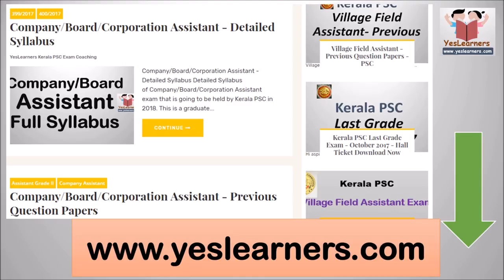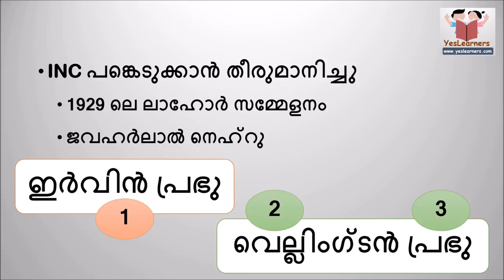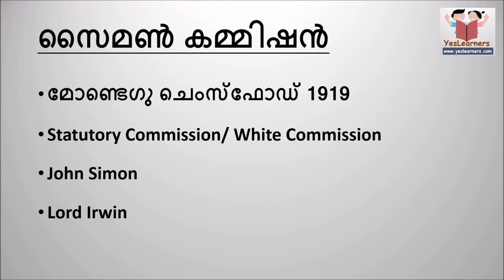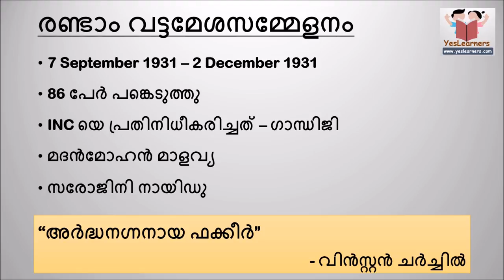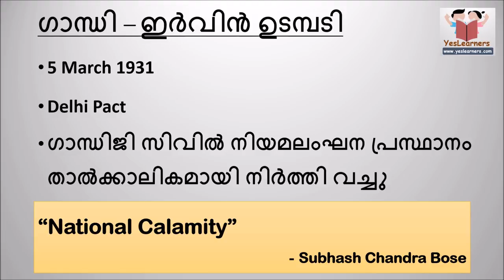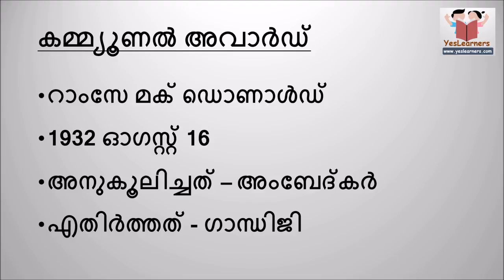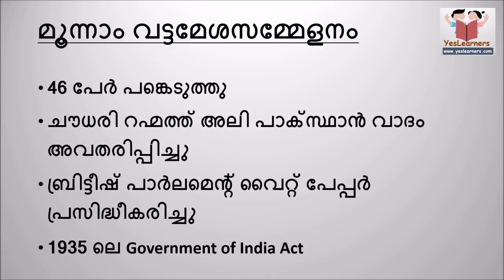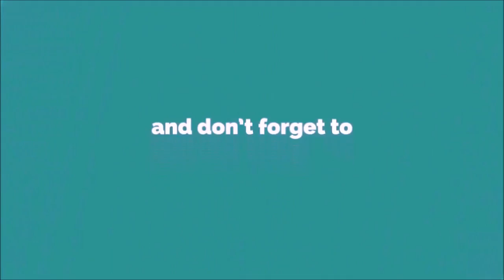Round Table Conferences - വട്ടമേശ സമ്മേളനങ്ങള്‍ - Kerala PSC Coaching